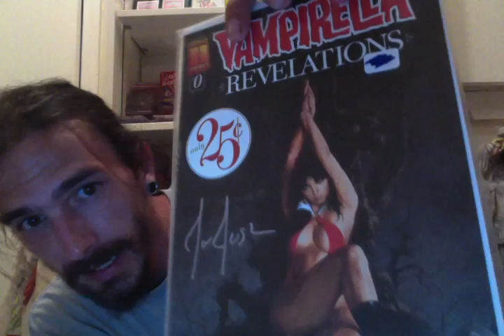video response for 200 sub give away abstec1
a few of my favorite comics